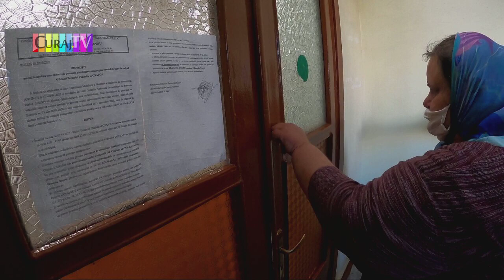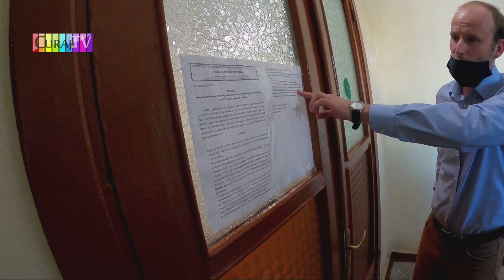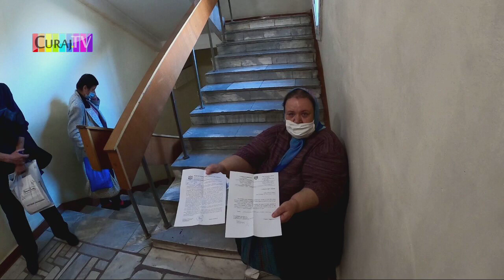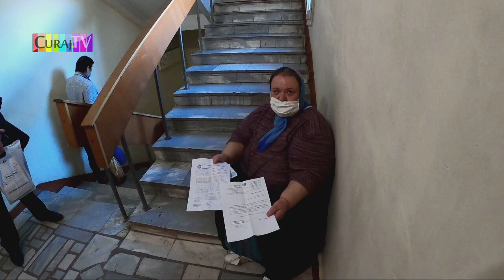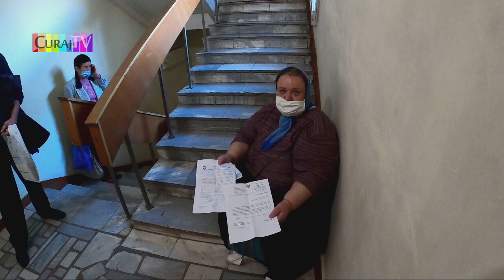Statul nu prea te ajută să ajungi la dreptate CNAJGS - Curaj.TV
Am pornit azi spre Centrul naţional de asistenţă juridică garantată de stat ca să documentez un caz, pe drum am aflat de al doilea, la uşa încuiată a instituţiei am găsit încă un caz de nedreptate, dar statul, se pare, nu prea are nevoie de cătăţenii săraci, neajutoriaţi!